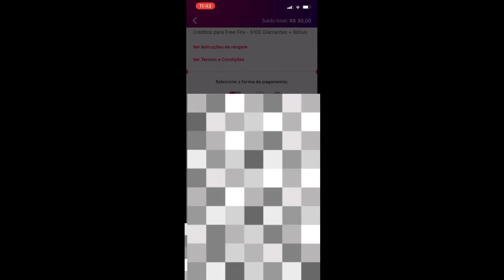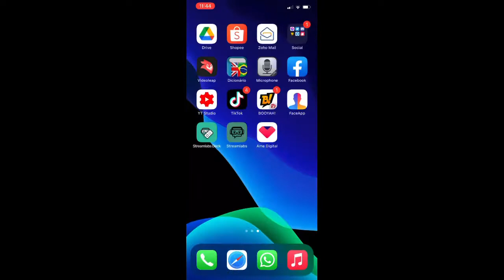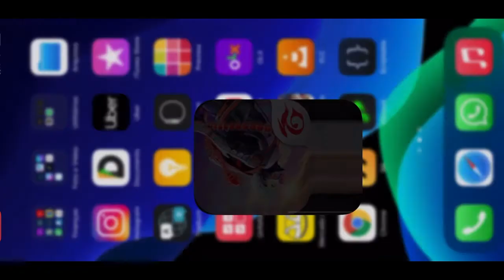ZERANDO O EVENTO DE RECARGA DIMAS SOBRE DIMAS NO FREE FIRE - COMO RECARREGAR PELO AME DIGITAL -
Ola queridinhos, tudo bem?

Nesse vídeo tô mostrando pra vocês zerando o evento Dimas sobre Dimas no Free Fire. Fiz uma recarga de 5100 Dimas e fiquei com 11200 Dimas.

Também ganhei 30 reais no aplicativo Ame Digital. Quer ganhar também? Baixa o aplicativo e usa meu cupom promocional, você vai ganhar 10 reais após fazer sua primeira recarga:

• Que tal R$ 10,00 de cashback após a sua primeira compra? Use o meu código LTCNQ na hora de criar sua conta Ame e aproveite sem moderação. Para baixar

FREE FIRE | DIMAS DE GRAÇA | EVENTO DE RECARGA |